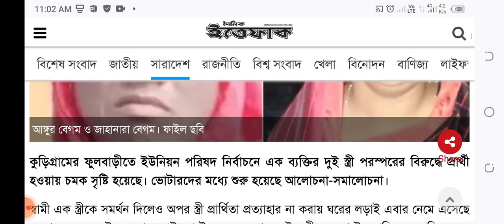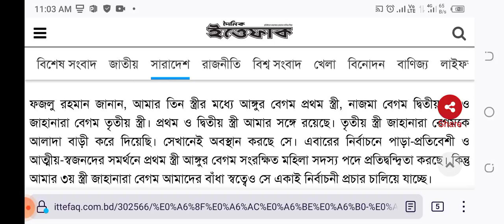এবার ইউপি নির্বাচনে মুখোমুখি দুই সতীন | 3rd_step_up_election ৪র্থ_ধাপের_তফসিল_ঘোষণা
এবার ইউপি নির্বাচনে মুখোমুখি দুই সতীন

কুড়িগ্রামের ফুলবাড়ীতে ইউনিয়ন পরিষদ নির্বাচনে এক ব্যক্তির দুই স্ত্রী পরস্পরের বিরুদ্ধে প্রার্থী হওয়ায় চমক সৃষ্টি হয়েছে। ভোটারদের মধ্যে শুরু হয়েছে আলোচনা-সমালোচনা।

স্বামী এক স্ত্রীকে সমর্থন দিলেও অপর স্ত্রী প্রার্থিতা প্রত্যাহার না করায় ঘরের লড়াই এবার নেমে এসেছে ময়দানে। ফলে ওই এলাকার ভোটাররা উৎসুক হয়ে আছে দুই সতীনের ভোটের কাঙ্ক্ষিত ফল নিয়ে।

খোঁজ নিয়ে জানা যায়, ফুলবাড়ী সদর ইউনিয়ন পরিষদ নির্বাচনে ৭, ৮ ও ৯নং ওয়ার্ডে সংরক্ষিত নারী সদস্য নির্বাচনে প্রার্থী হয়েছেন ওই এলাকার চন্দ্রখানা বুদারবান্নি গ্রামের ফজলু কসাইয়ের দুই স্ত্রী আঙ্গুর বেগম ও জাহানারা বেগম। স্বামী ফজলু কসাই আঙ্গুর বেগমের পক্ষ নিলেও তার অপর স্ত্রী জাহানারা বেগম ভোটযুদ্ধ থেকে নিজের নাম প্রত্যাহার করতে রাজী নয়। ফলে এক পরিবারে দুই বউ প্রার্থী হওয়ায় রসালো আলোচনার জন্ম দিয়েছেন তারা।

গত শুক্রবার (১২ নভেম্বর) প্রতীক বরাদ্দে আঙ্গুর বেগম পেয়েছেন কলম আর জাহানারা বেগম পেয়েছেন তালগাছ। এছাড়াও তাদের সঙ্গে নুরী বেগম, আনজুমা বেগম ও আঙুর বেগম নামে অপর একজনসহ মোট ৫জন প্রতিদ্বন্দ্বিতা করছেন। প্রতীক পাওয়ার পর মাঠ দাপিয়ে বেড়াচ্ছে দুই সতীন। উৎসাহ নিয়ে সমর্থকরাও ভোটারদের দ্বারস্থ হচ্ছেন।

এলাকাবাসী জানান, তৃতীয় বিয়ের পর এমনিতে ফজলু কসাইয়ের পরিবারে অশান্তি নেমে এসেছে। এখন দুই সতীন পরস্পরের বিরুদ্ধে প্রতিদ্বন্দ্বিতা করায় বিপাকে পড়েছেন সে। সংসারে বেড়েছে ঝগড়া-বিবাদ। অনেক বুঝিয়েও জাহানারা বেগমের প্রার্থিতা প্রত্যাহার করা যায়নি। এখন দুই সতীন পুরো ফুলবাড়ী উপজেলায় নির্বাচনে আলোচনা-সমালোচনার খোরাক হয়েছে।

আগামী ২৮ নভেম্বর এই দুই গৃহবধূ পরস্পরের বিরুদ্ধে প্রতিদ্বন্দ্বিতা করবে। এখন অপেক্ষার পালা ফলাফল কার পক্ষে যায়। কে নিয়ে আসতে পারে বিজয়ের তিলক।

২য়ও ৩য় ধাপের ইউপি নির্বাচন নিয়ে যে ঘোষণা দিলেন সিইসি

অবশেষে ২য় ধাপে ঘোষণা হলো ৮৪৮ ইউনিয়ন
ইউপি নির্বাচনের সিদ্ধান্ত আজ ||

কবে ইউনিয়ন পরিষদ নির্বাচন 2021 | union parishad election 2021 | 2ND Step Union Parishad Election News I  bangla news update today

৩য়_ধাপে _০০৭_ইউপি_ও_১০_টি_পৌরসভায়_নির্বাচনের_তফসিল
২য়_ধাপে_৮৪৮_ইউনিয়ন পরিষদের নির্বাচনের
৪র্থ ধাপের ইউপি নির্বাচন কবে? ৪র্থ ধাপের ইউপি নির্বাচনের তফসিল ঘোষণা | 4th step UP Election News

অবশেষ ৪র্থ ধাপের ইউপি নির্বাচনের তফসিল ঘোষণা আজ-সিইসি | ইউপি নর্বাচন | চতুর্থ ধাপের ইউপি নির্বাচন

চতুর্থ ধাপের ইউপি নির্বাচনের তফসিল আজ

ইউপি নির্বাচন
আ.লীগের ২১ বিদ্রোহী প্রার্থী বহিষ্কার

ছোট ভাই নৌকার প্রার্থী, বড় ভাই স্বতন্ত্র | UP Election News

অবশেষে ৩য় ধাপের ইউপি নির্বাচন আরও ১৬ নেতা বহিষ্কার আওয়ামী লীগের I ইউপি নির্বাচন I UP Election News

২য় ধাপের ইউপি নির্বাচন ৮৪৬টি নতুন নির্দেশনা I আওয়ামী লীগে বিদ্রোহী ৭ শতাধিক, বহিষ্কার শতাধিক I UP